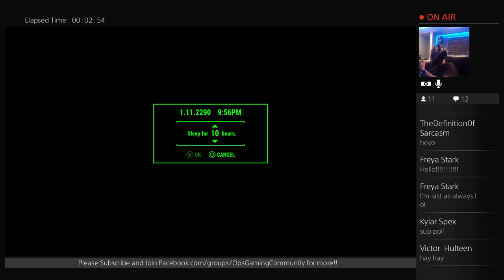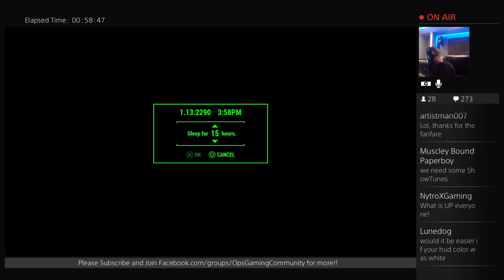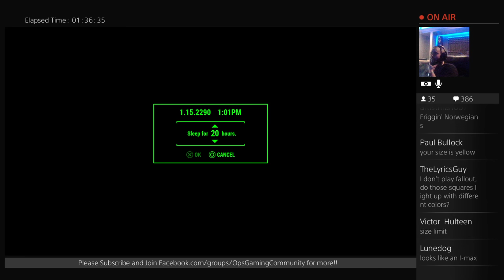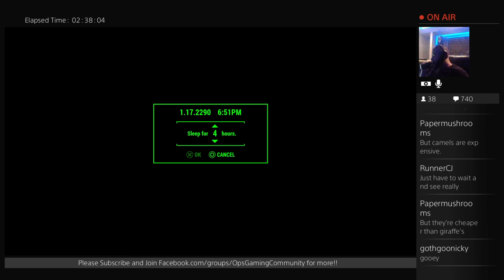Fallout 4: Advanced Building, New recreation Part 3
A channel where I share video game clips showcasing highlights, how-to's, montages and walkthough videos from various games on Playstation 4.